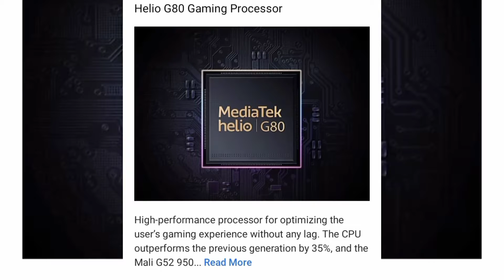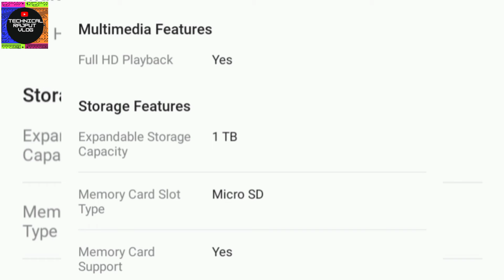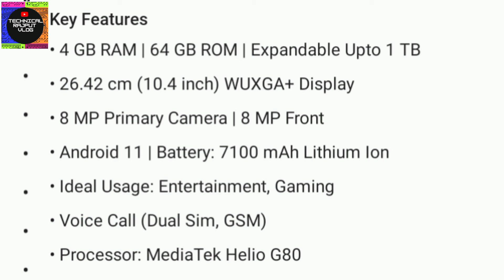Realme pad Reviews & First impression ⚡⚡| Media tek Helio g80|Big screen 7100 mah battery 🔋 Realme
Hello guys ajj mai apke lye bhut hi awesome video laya hu iss video mai apko Realme tab ke baare mai pura btaoga aur video ko pls guys end tak dekhna
In this video realme tab ke features hai joki Helio g80 processor hai gaming battery 🔋 bhut sahe hai screen pura video mai btauga